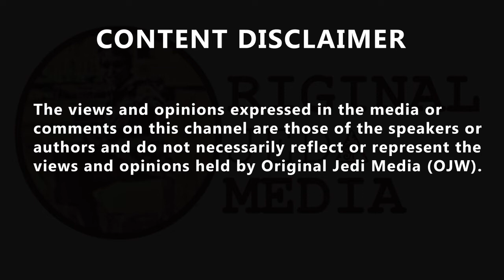The Dash-cam Fail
Car thief Dash-cam Fail . Car thieves conversation caught on Dash-cam. This car thief hadn't taken time in his meticulous plan to switch the dash cam off and as you can see, The thief is doing is best salesperson act to drum up intrerest in the car. Please comment key phrases he uses while making it abit fun for journalistic purposes.